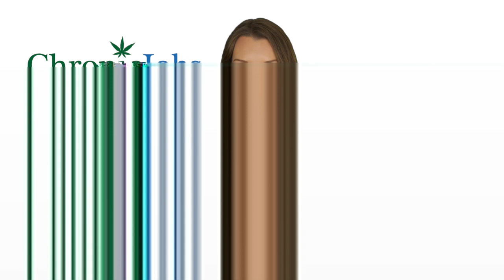Ashland Marijuana Jobs